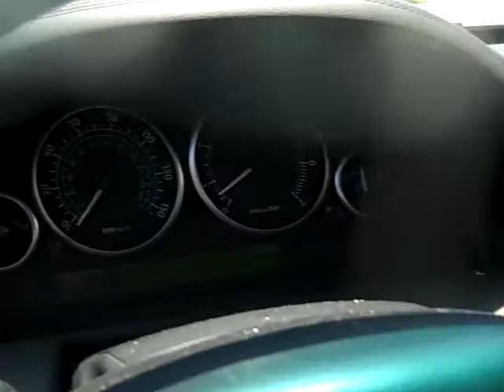2006 RANGE ROVER FOR SALE MINT FL SUV $19500 OBO 954 937 8271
2006 RANGE ROVER FOR SALE MINT FL SUV $19500 OBO 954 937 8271